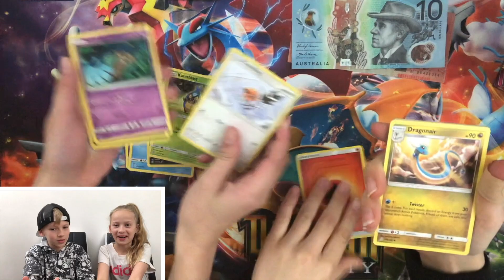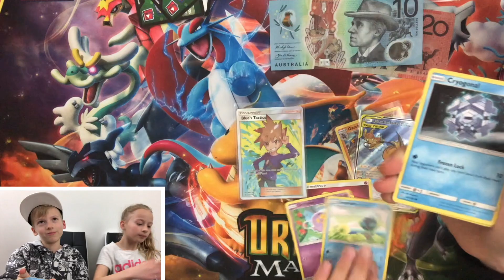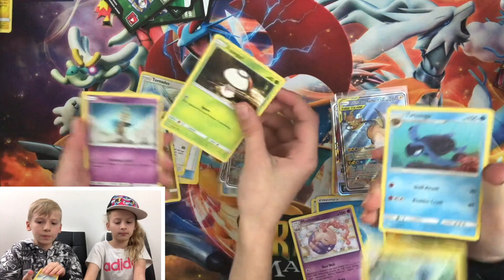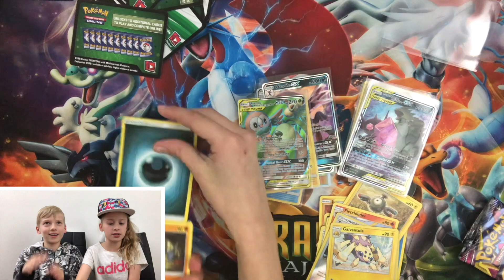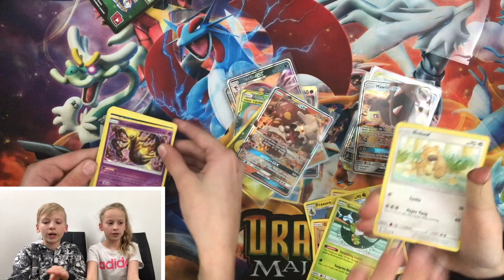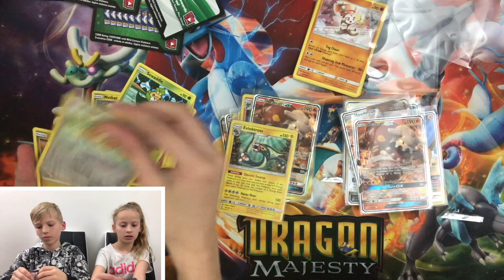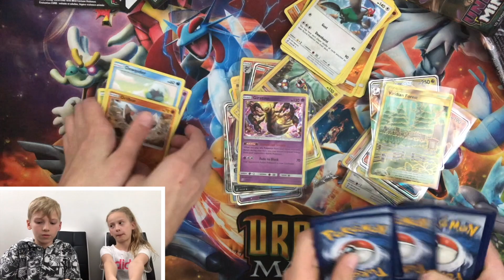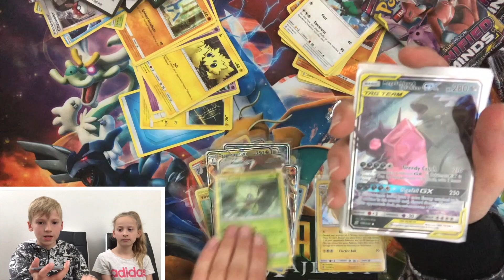Unified Minds Booster Box Challenge 2 - Say Hello to Twin 1 ! - SURELY I WIN !!!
Hey Everyone - Well since I lost the first Challenge, and you guys loved it, I thought lets do a 2nd battle challenge... But not just a card challenge, how about a TWO Booster Box challenge of Unified Minds

And this time I go up against one of my Twin Sisters - Svetlana (Twin 1)

Okay who will win !!!

We did get some awesome pulls. Keep watching and lets see what I get !!! Do Did we get the Rainbow Rare

For all your Pokemon TCG products, get them from